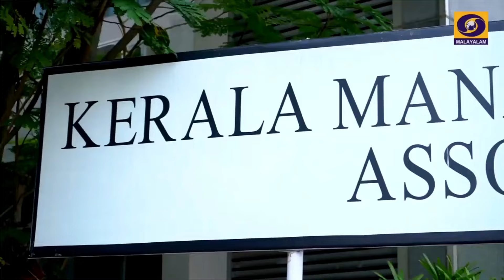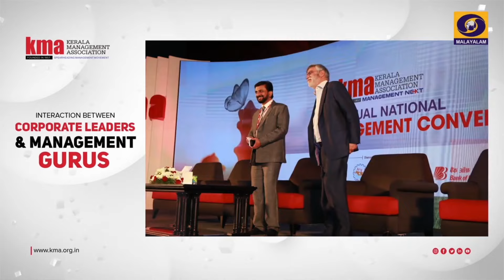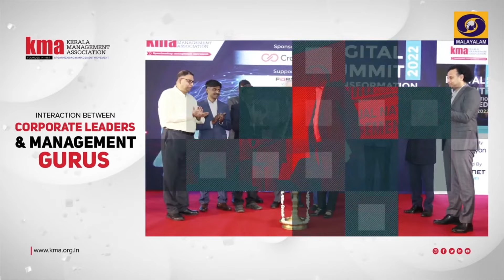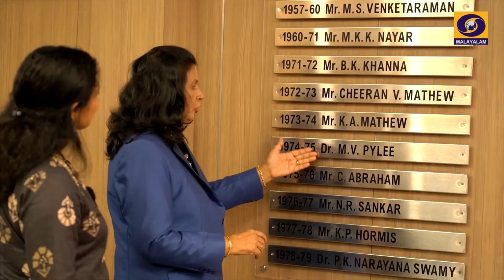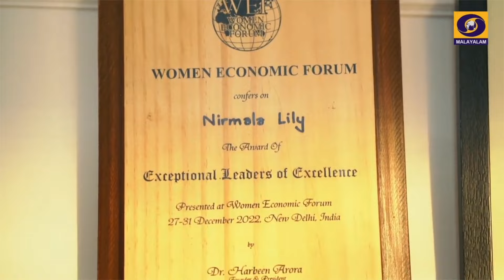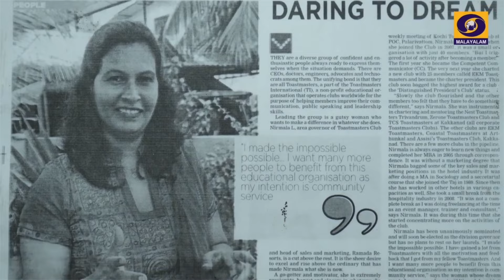Doordarshan interview with KMA President Dr.Nirmala Lilly.